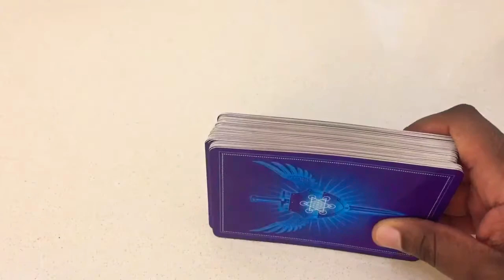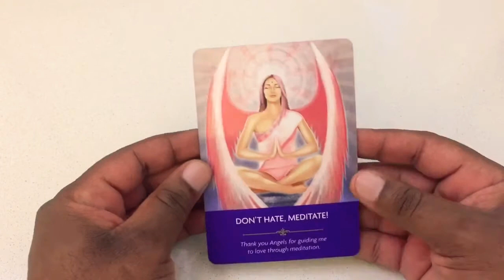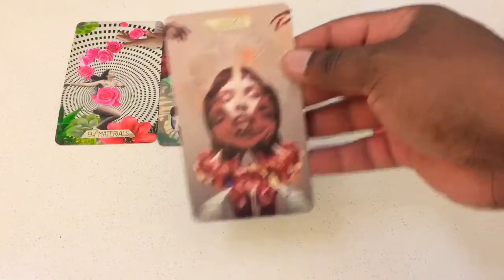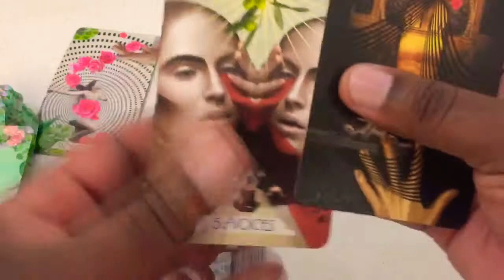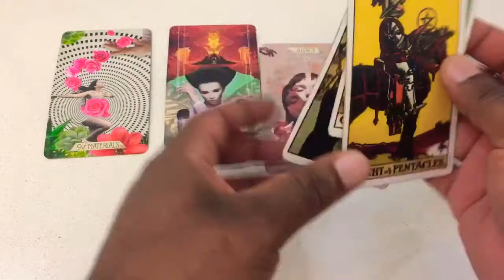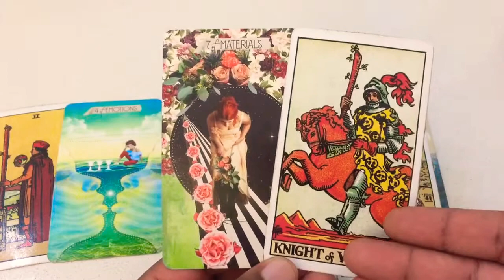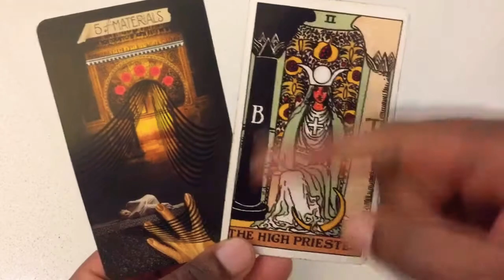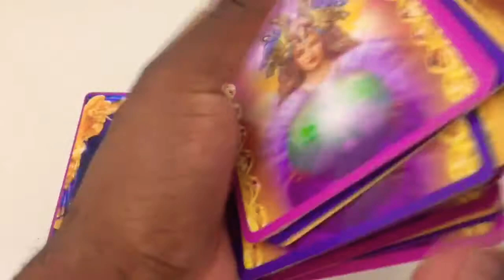LIBRA LOVE TAROT - 1 TO 12 JUNE - I SEE NEW LOVE FOR YOU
* Psychic Tarot and Oracle Readings
* Crystal Healing
* Training - Reiki, Crystal Healing & Tarot

Forever love
Adrian H. Nelson
Transformation Coach

Air Signs
Aquarius Gemini Libra
Water Signs
Cancer Pisces Scorpio
Earth Signs
Taurus Virgo Capricorn
Fire Signs

TAROT CARDS

MUSE Tarot
Radiant Rider-Waite Tarot
The Gilded Tarot
SIMPLY Tarot
Archangel Power Tarot Cards
Angel Tarot Cards
The GOOD Tarot
Deviant Moon Tarot
OSHO Zen Tarot
Triple Goddess Tarot
Tarot of the moon garden

ORACLE DECKS

Moonology Oracle Cards
Angel Answers Oracle Cards
The Enchanted Map Oracle Cards
Angel Prayers Oracle Cards
Daily Guidance from your Angels Oracle Cards
Guardian Angel Reading Cards
Notes from the Universe on Love & Connection
Keepers of the light oracle cards
The Healing Oracle Crystal Reading Cards
Oracle of the 7 Energies
Spellcasting oracle cards
The Law of Attraction Cards